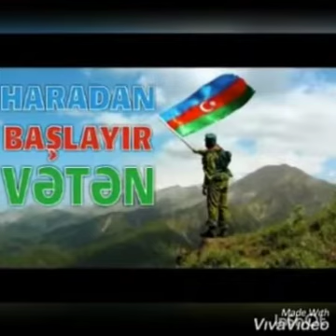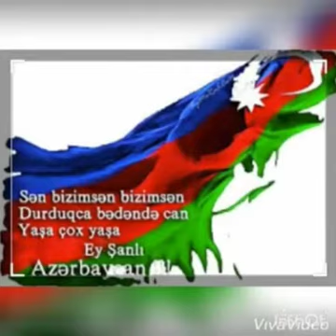Tərtər rayon Mədəniyyət Mərkəzinin tabeliyində olan İsmayılbəyli kənd Mədəniyyət evi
Bərdə Regional Mədəniyyət İdarəsi Tərtər rayon Mədəniyyət Mərkəzinin tabeliyində olan  İsmayılbəyli kənd Mədəniyyət evi  Vətənpərvərlik mövzusunda"Vətən məhəbbəti"adlı videoçarx hazırlayıb